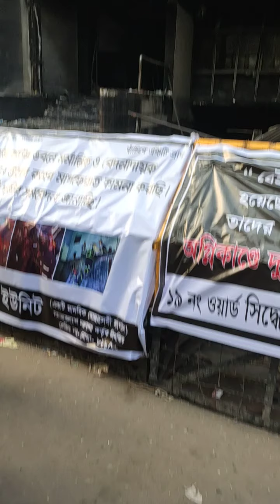বেইলি রোডের মর্মান্তিক আগুন দূর্ঘটনা